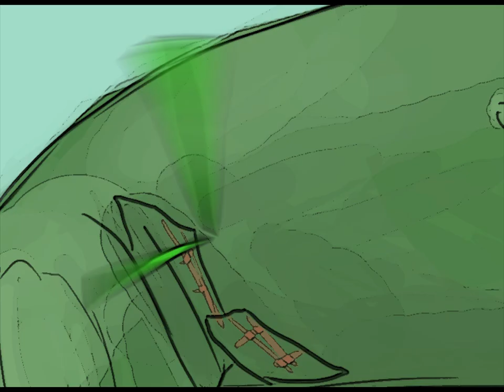Valgyklos bičai - A Toy's Life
This is an animation project I've been worked on for almost half a year for my animation class.
The film explores the world of abused toys and teaches the audience the negative effect of violence.
The film is for kids.